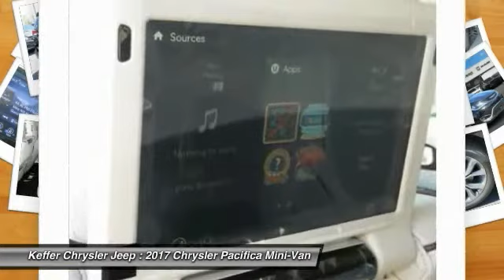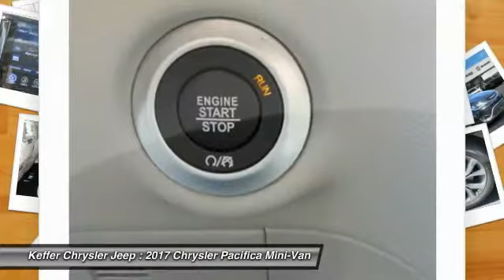2017 Chrysler Pacifica Charlotte NC C175118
2017 Chrysler Pacifica Limited

Don't miss this 2017 Chrysler. Make a great choice today with this must-have mini-van. Learn more about this mini-van by contacting the dealership today and own it today.